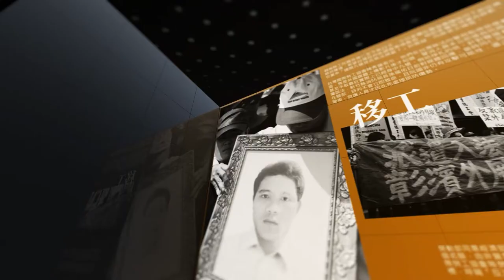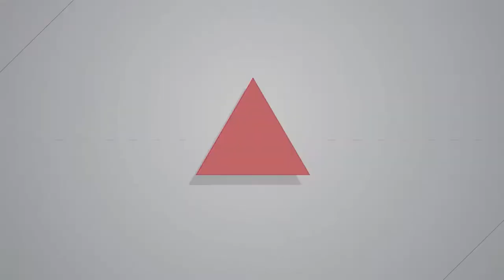【燦爛時光會客室】第361集｜白恐創傷（二）：悲傷的故事真能「療遇」？｜專訪 陳慧瑛 楊敦翔｜20220417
【燦爛時光會客室】第361集｜白恐創傷（二）：悲傷的故事真能「療遇」？

上禮拜與大家討論到白色恐怖時期，許多人無端遭受政治暴力，烙印在受難者心靈的創傷難以抹去。這些創傷使他們很難再次信任社會、相信人心，政治暴力的陰影深深刻在他們心底，更影響到他們的親友與家庭的關係。

這禮拜我們將從白恐創傷的療癒過程談起，究竟創傷者該如何走出政治受難的陰影，修復心理的過程又會需要哪些協助？陳慧瑛也在節目中表示，政治受難的經驗並不容易被人理解，被世界遺棄的感覺很深，如何能相信人家是要來幫助他，而非傷害他？

協助受難者走出悲傷的心理工作者，該具備什麼能力？目前的療癒陪伴計畫，若受限於計畫期限，與創傷者長久建立的關係斷裂，是否會再次造成創傷成的心理二次創傷？

本集節目邀請到台灣政治暴力創傷跨專業療遇協會理事 陳慧瑛與楊敦翔，與我們討論他們目前陪伴政治受難者所遇到困境，也和我們探討目前台灣的療癒計畫究竟是否真能達到「療遇」？
👉帶你回顧EP.360：白恐創傷（一） 白色恐怖是刺傷身心靈的利劍
👉訂閱燦爛時光會客室 podcast，線上隨時聽
👉燦爛時光會客室IG開張啦！